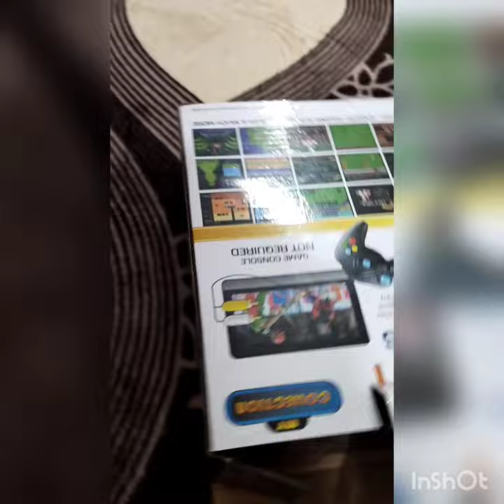UN Boxing plugs into Any Tv For INSTANT Gaming Fun 98000in1 video games#shorts